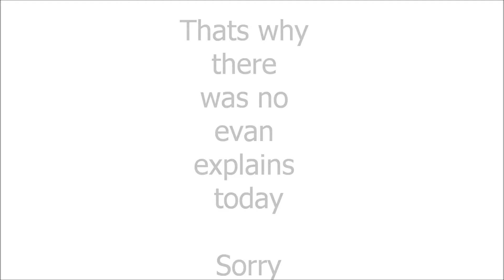Sorry No Evan Explains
due to technical difficulties  there was no even explains today